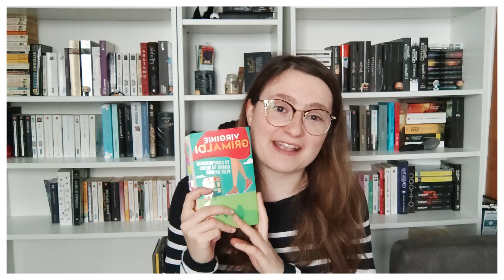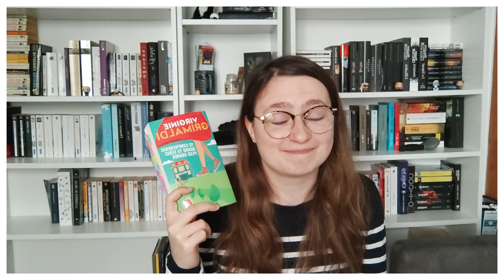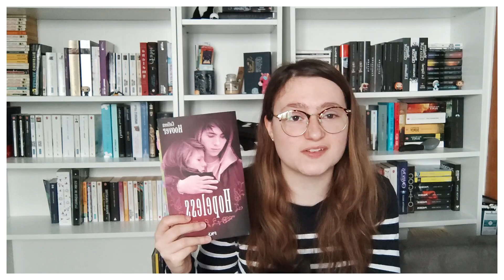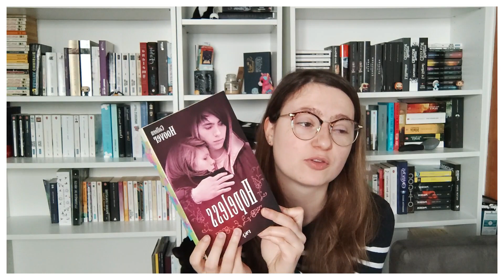[Update] Avril sous le signe de la lecture ;) #160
Bonjour Bonjour,
Un petit Update Lecture par ici :)
- Joyeux-non Anniversaire - Liz Braswell
- Tu comprendras quand tu seras plus grande - Virginie grimaldi
- Dans les yeux d'ana- Christian Laborie
- Hopeless tome 1 - Colleen Hoover

Je film avec :
Mon portable un Xiaomi 12 Pro